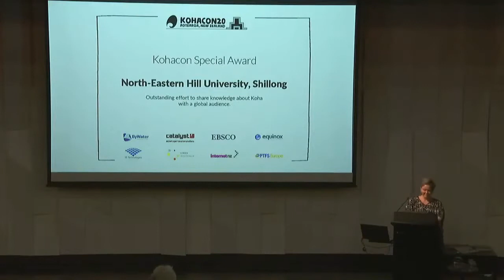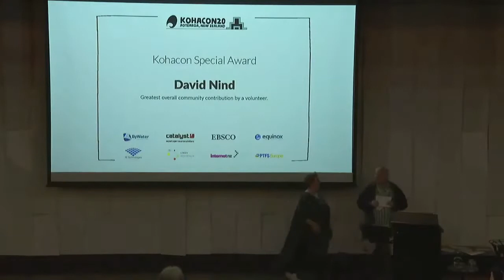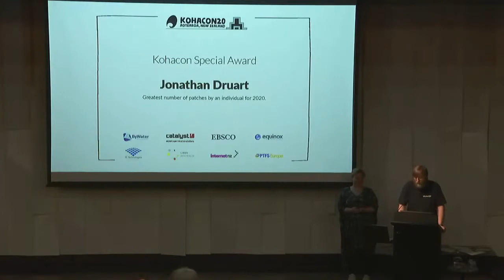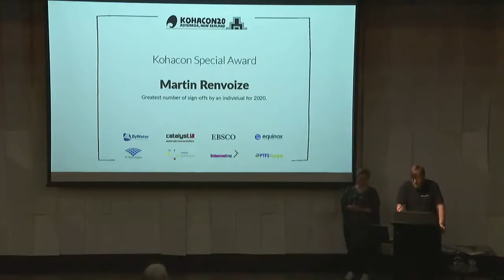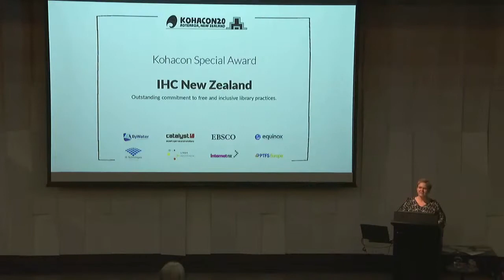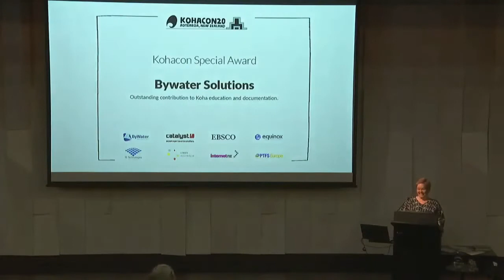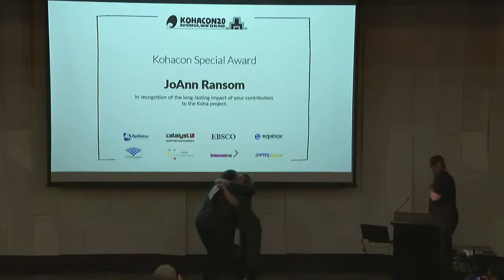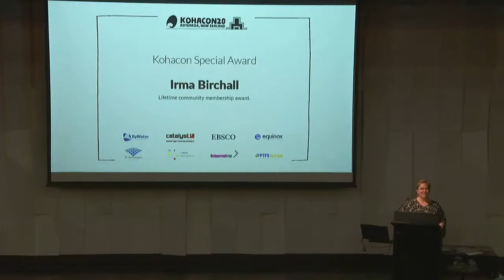Kohacon20: Koha Awards Ceremony (Day 3)